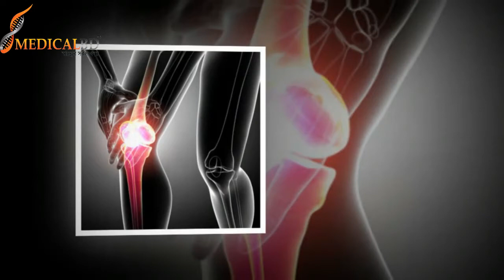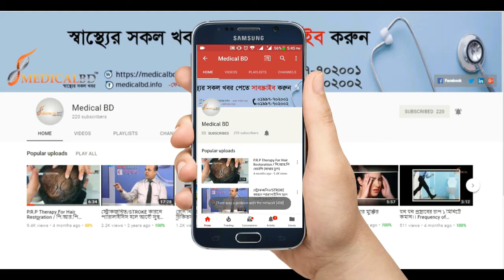শীতে হাঁটু ব্যথা মুক্তির সহজ উপায়। পর্ব: ১ । way to get rid of knee pain